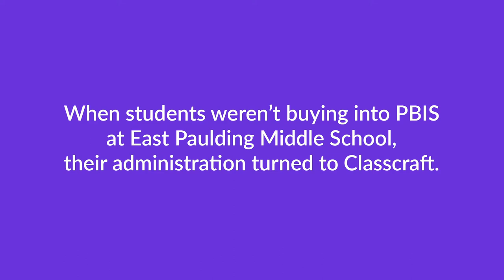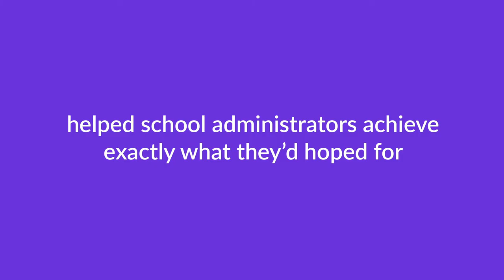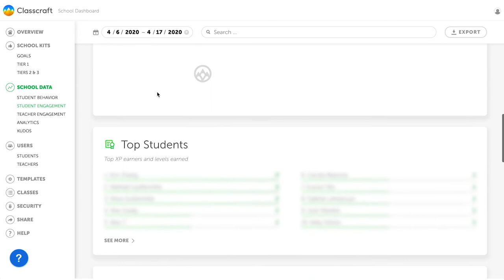How one middle school reduced referrals by 85% | Case Study | Classcraft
This middle school cut discipline referrals by 85% in just one term!

Learn how East Paulding Middle School administrators turned negative behavior around when their students stopped buying into the traditional approach to PBIS.

Ready to engage, motivate, and inspire your students?